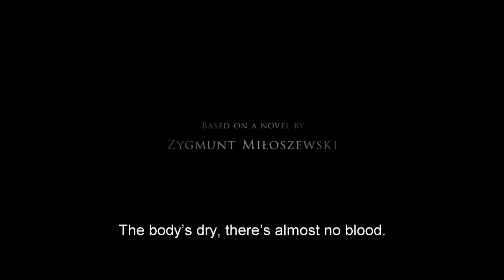A Grain of Truth Trailer